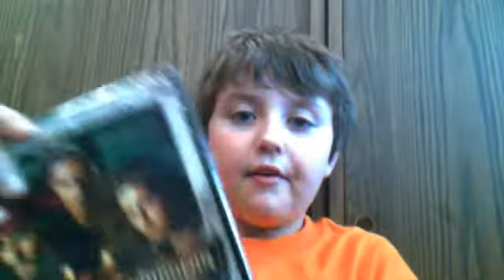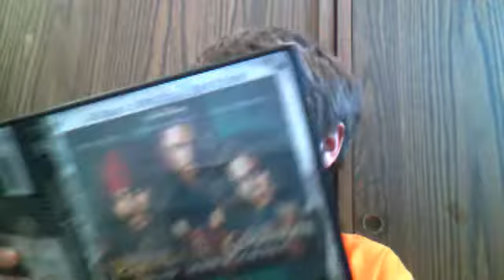pirates of the caribian collecters edition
mrspyguy88's webcam video March 19, 2011 03:23 PM